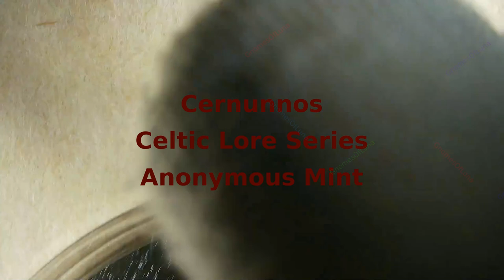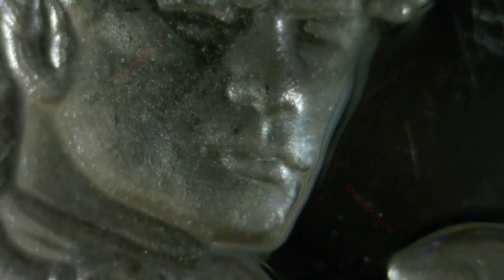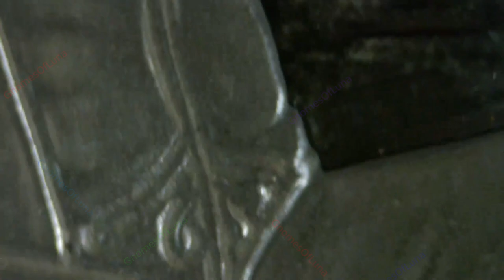Cernunnos / Celtic Lore Series / Anonymous Mint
2017
Cernunnos
Celtic Lore Series
Anonymous Mint & Osborne Mint
Artist: Howard David Johnson